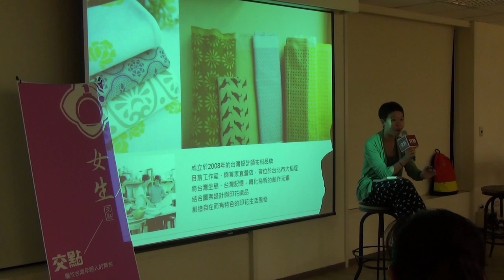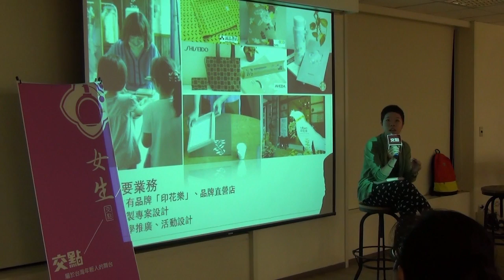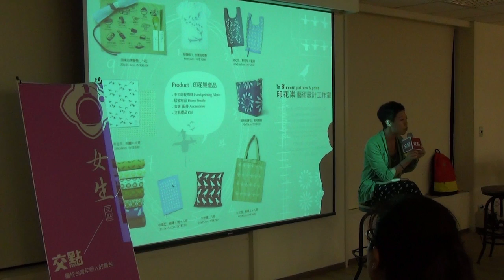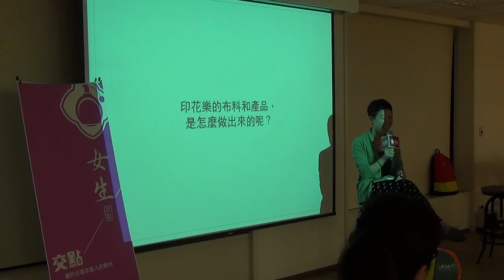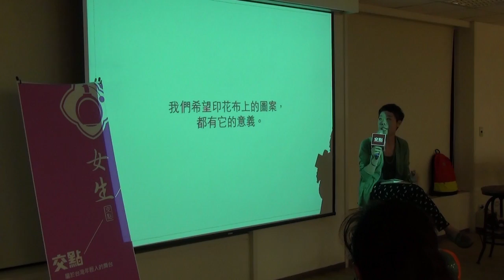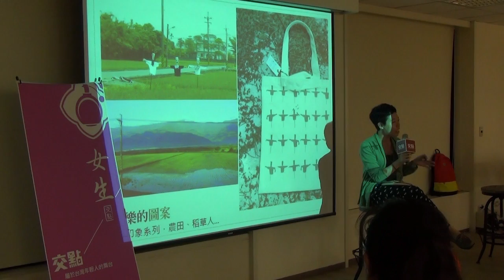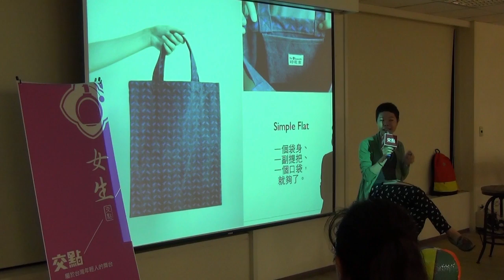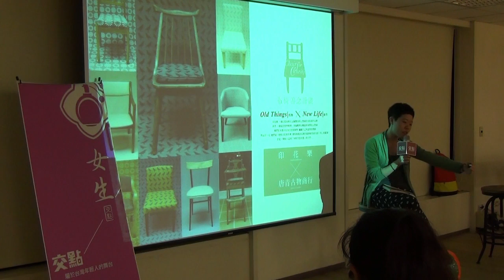交點女生Vol.4 - Ama - 印花樂共同創辦人